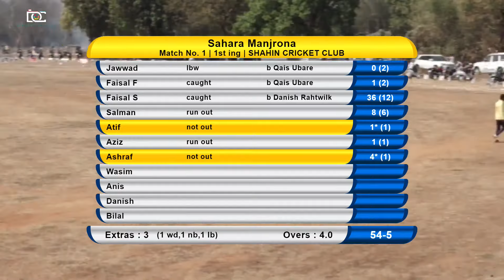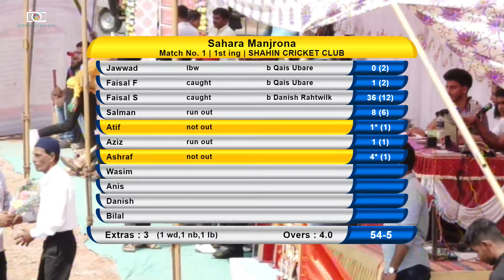SAHARA MANJONA Vs Ambet XI | SHAEEN SPORTS CLUB GOREGAON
SHAEEN SPORTS CLUB GOREGAON